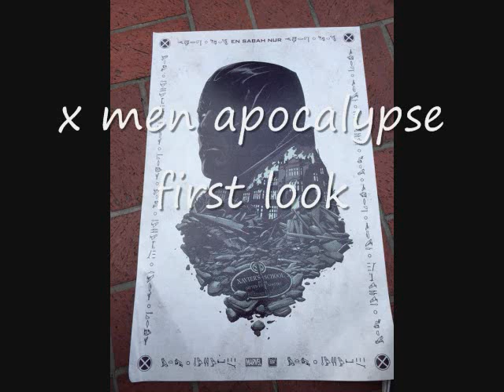comic con 2015 news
new movie news fresh from comic con 2015